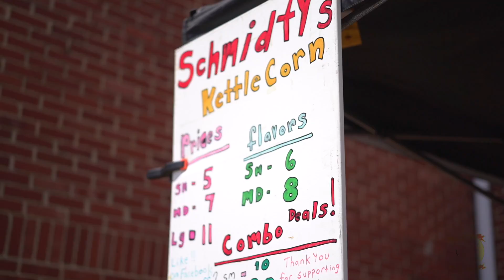My New Video Intro - Schmidty's Kettle Corn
I have a friend in the film business. David Documented Video Productions LLC. He does great work. Give him a shot out and a like on Facebook he did a great job with my new intro to Youtube I am extremely excited about the final product. Here's a look. Thanks for supporting my business guys.